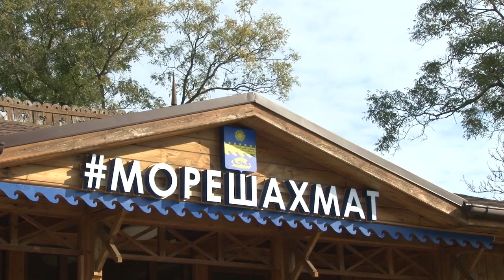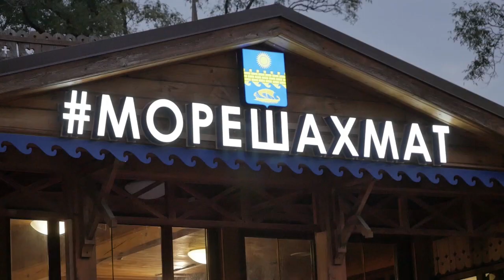В Анапе открылся шахматный клуб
В сквере Гудовича в Анапе открылся шахматный клуб. Он расположен в здании бывшего бювета на перекрёстке улиц Ивана Голубца и Крепостной. Сейчас там могут собираться все любители шахмат – как опытные игроки, так и начинающие. И уже первый вечер работы клуба показал, что это место будет пользоваться популярностью в городе.